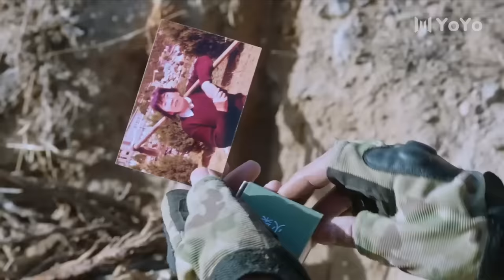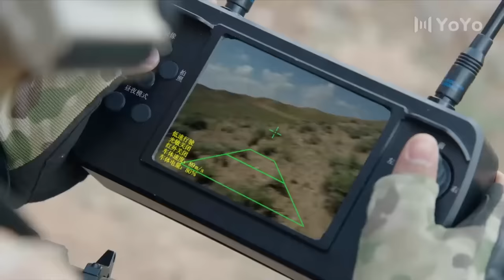【特種兵電影】特種狙擊小隊埋伏敵軍一個旅，百米外瞬狙狂虐他們！⚔️ 功夫 Kung Fu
JSLJLZZ          剧名（Drama Name）：【决胜零距离】